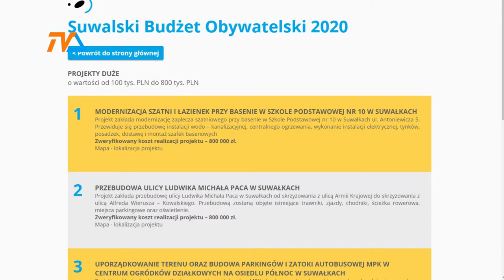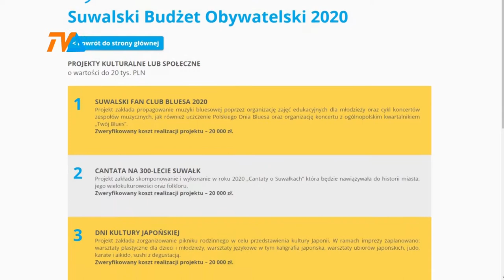Głosowanie na SBO zakończone |TVSUWAŁKI